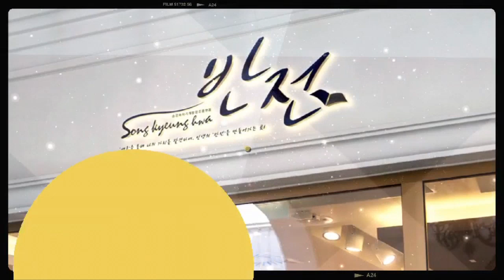송가희 월드 슈퍼퀸 한복모델대회 본선 진출ㅣ 워크샵&오리엔테이션ㅣ 워킹연습 ㅣ도전하는 자들이 반전을 만든다.ㅣ미즈실버코리아 ㅣ 월드슈퍼퀸협회ㅣ 월드슈퍼퀸한복대회 ㅣ한복모델대회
📣 영상의 개인소장 절대 허용 하지 않습니다.
📣영상을 일부 편집하여 사용하거나 공유도 불가합니다.
📣영상을 협의 없이 외부사이트,기업체 교육자료 등의 게시 불가합니다.
(만약 공유를 원할 시 사전에 저와 협의해주세요🙂가능합니다.)
📣링크 공유는 언제나 환영합니다😍최소 출처라도 밝혀주시는게
기본에티켓 아닐까요? 부탁드립니다!!

▣umm : lovesong5907
▣brunch ht : brunch.co.kr/@lovesong590
▣편집자: 송경화 / 송가희